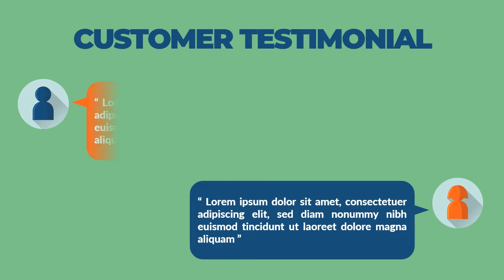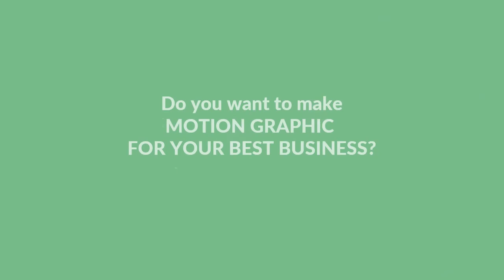Powerpoint Motion Graphics Animation - Business